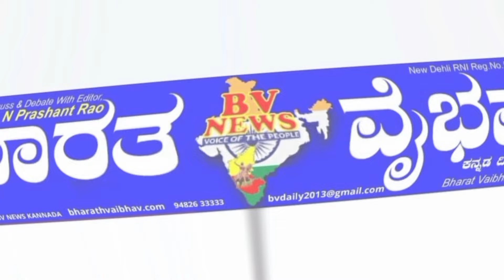ಚನ್ನಮ್ಮ ಕಿತ್ತೂರು ಅಭಿವೃದ್ಧಿ ದೃಷ್ಟಿಯಿಂದ ಕೆನರಾ ಕ್ಷೇತ್ರದಲ್ಲಿ Bjp ಕಿತ್ತೊಗೆದು ಕೈ ಅಭ್ಯರ್ಥಿ ಡಾ ಅಂಜಲಿ ನಿಂಬಾ